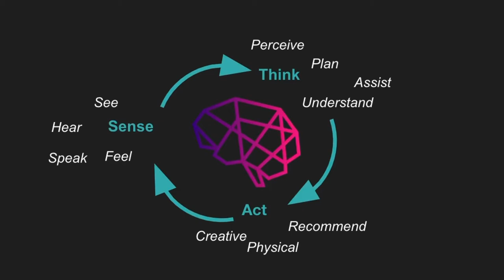What is AI Introduction Part 1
Quick Low-Tech introduction to Artificial Intelligence. Part 1 covers what it is, why is it now, more coming!